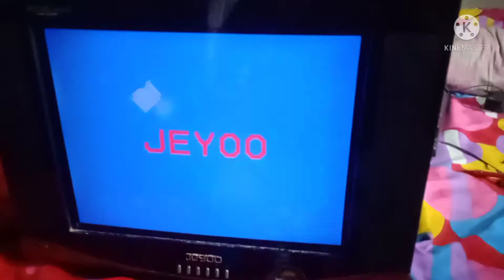local TV vertical line fault solve